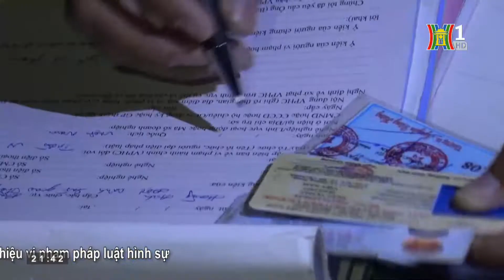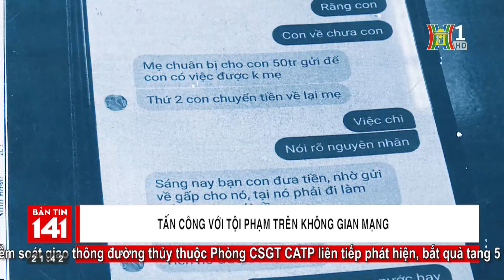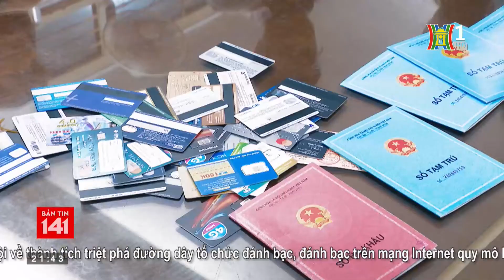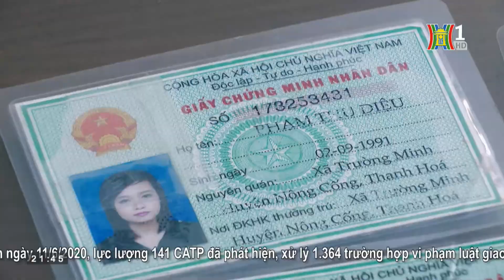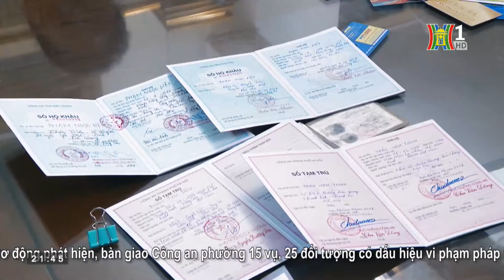Bản tin 141 ngày 12/06/2020 | Xử lý gần 20.000 trường hợp vi phạm nồng độ cồn trên địa bàn cả nước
♨️ Đại hội Đảng bộ Phòng Cảnh sát Kinh tế nhiệm kỳ 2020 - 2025
♨️ Bế mạc giải bóng bàn công an thành phố năm 2020
♨️ Xử lý gần 20.000 trường hợp vi phạm nồng độ cồn trên địa bàn cả nước
♨️ Tấn công với tội phạm trên không gian mạng